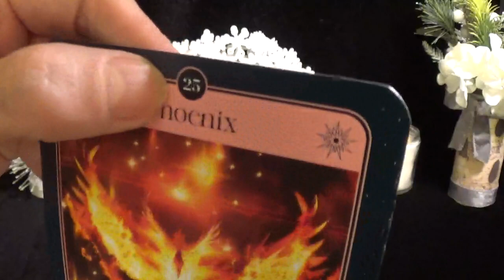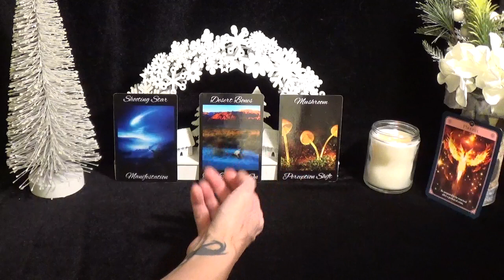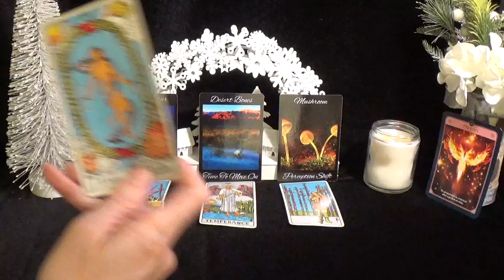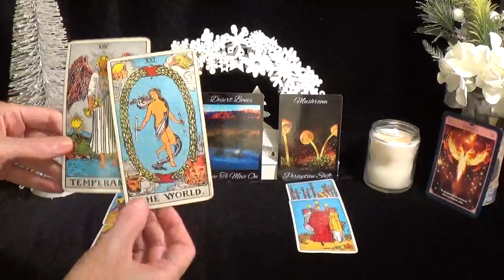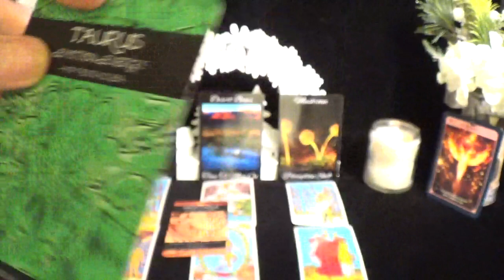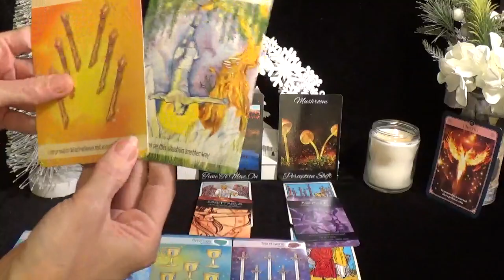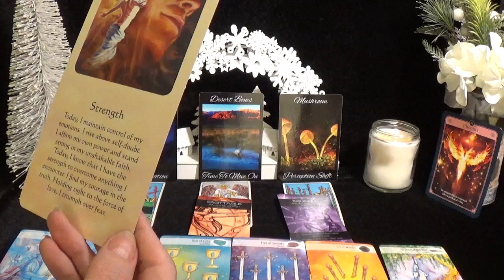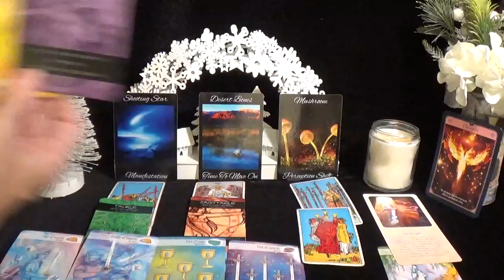♓️Pisces ~ Things Happening In 3s! ~ 3 Month Tarot Forecast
*I DO NOT OFFER PERSONAL PAID READINGS NOR READINGS FOR DONATION.  IF YOU SEE SOMEONE POSING AS ME (ON ANY PLATFORM) OFFERING READINGS IT IS A SCAM!!*